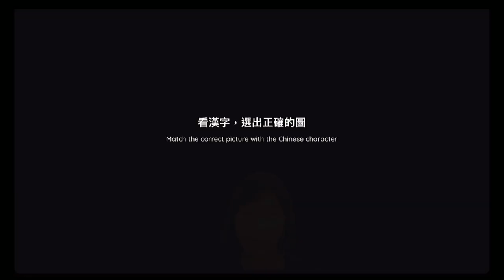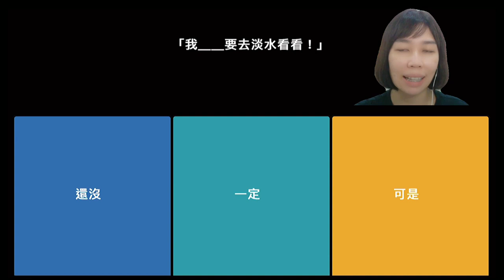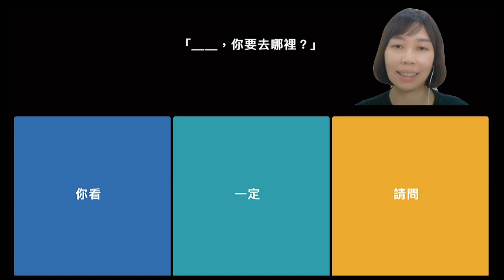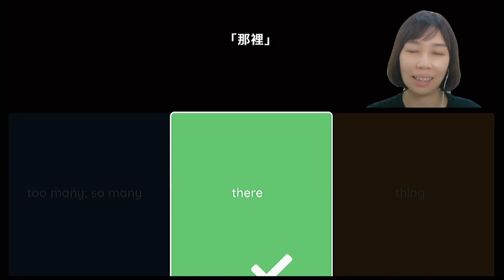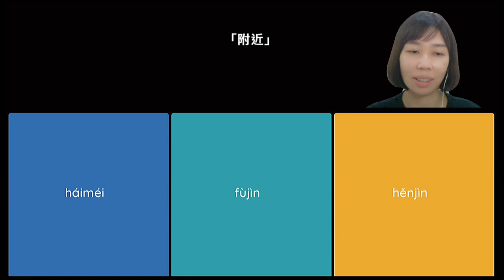《EZ Chinese - i 中文》第二課 | 生詞練習 | Lesson 2 | Vocabulary Exercises